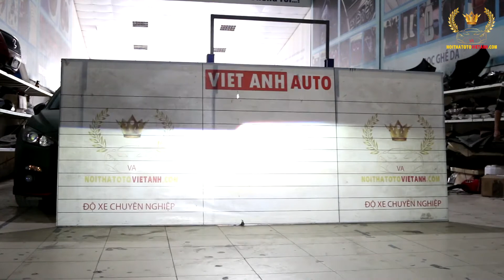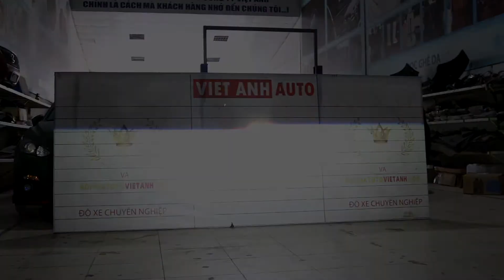REVIEW BI LED VISION LS300 VÀ LS500 / ÁNH SÁNG HOÀN HẢO - ĐIỂM 10 CHO CHẤT LƯỢNG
Bi LED Vision LS300 và LS500 là sản phẩm đèn LED mới, có chất lượng ánh sáng tuyệt vời, mang lại cảm giác tốt nhất cho bạn. Hãy xem clip để hiểu thêm nha
📣 📣📣 📣Đã Bao Giờ Bạn Cảm Thấy Chiếc Xế Yêu Của Mình Được Chăm Sóc Đúng Cách📣 📣📣 📣
Hãy ít nhất một lần trải nghiệm dịch vụ của Việt Anh Auto. Với cơ sở vật chất rộng rãi, phòng trưng bày đáp ứng đầy đủ mọi nhu cầu của khách hàng, đội ngũ kỹ thuật chuyên nghiệp. Chúng tôi tin rằng quý khách hàng khó tính nhất cũng sẽ hài lòng.

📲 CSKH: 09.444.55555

🥇🥇 PHỤC VỤ TẬN TÂM - THÀNH CÔNG BỀN VỮNG 🥇🥇
🏠 Địa chỉ 1: Số 28 Nhân Mỹ, Mỹ Đình, Hà Nội (Sau cung thể thao dưới nước) - 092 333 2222

🏠 Địa chỉ 2: Ô 4, lô D6, kđt geleximco Lê Trọng Tấn, Hà Đông, Hà Nội - 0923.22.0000

🏠 Địa chỉ 3: Số 15 ngõ 15, phố Bằng Liệt,  Hoàng Mai, Hà Nội - 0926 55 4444

🏠  Địa chỉ 4: Số 1374 đại lộ Hùng vương ( lối vào chợ Tiên Cát), Việt Trì, Phú Thọ - 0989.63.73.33

🏠 Địa chỉ 5: 74 Trần Phú (Lê Lợi 3), P. Tân Quang, TP Tuyên Quang - 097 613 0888

🏠 Địa chỉ 6 : 178 Đường Hà Huy Tập ,Tp Hà Tĩnh -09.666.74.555

🏠 Địa chỉ 7 :  Tổ 10 khu 4 Phường Hồng Hà Tp Hạ Long Quảng Ninh 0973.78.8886 ( đối diện Ủy ban tỉnh)

🏠  Địa chỉ 8 : Đối diện cây xăng bệnh viện da liễu-  Km 389 Quốc Lộ 1A Thị Trấn Hoàng Mai Nghệ An - 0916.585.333

🏠 Địa chỉ 9 : 68b - Ái Mộ - Bồ Đề - Long Biên - Hà Nội  - 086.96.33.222

🏠 Địa Chỉ 10 : 38 + 39 Lê Thánh Tông - Ngô Quyền - Tp Hải Phòng - 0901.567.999

🏠 Địa chỉ 11 : 368 đường Võ Nguyên Giáp (đường 52m), P. Thống Nhất, TP. Nam Định - 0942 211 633

🏠 Địa chỉ 12 : 376 Mê Linh - Vĩnh Yên - Vĩnh Phúc - 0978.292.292

🏠 Địa chỉ 13 : 11BT3 khu đô thị Trung Văn - Nam Từ Liêm - Hà Nội - 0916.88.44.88

🏠 Địa chỉ 14 : Km19 - QL 32 - Đức Thượng - Hoài Đức - Hà Nội -